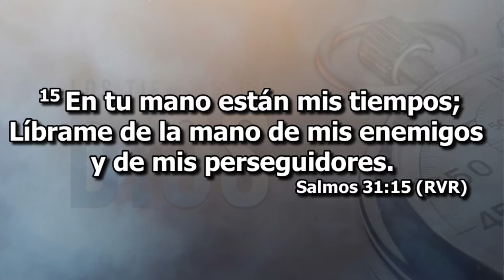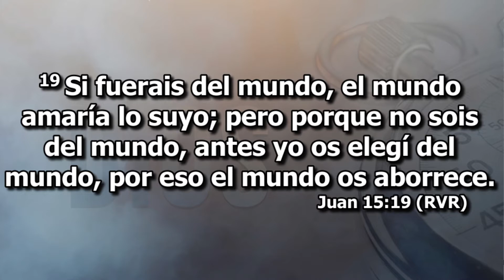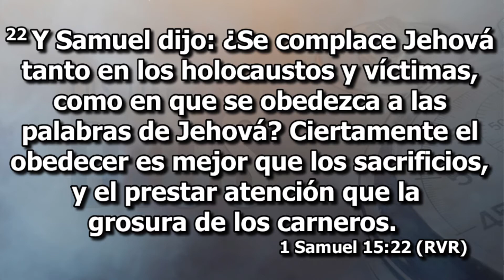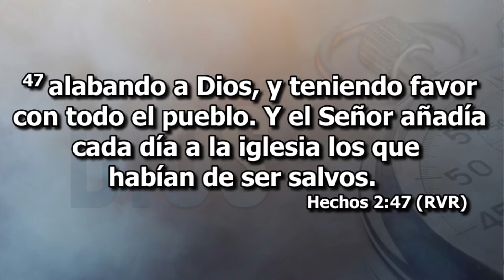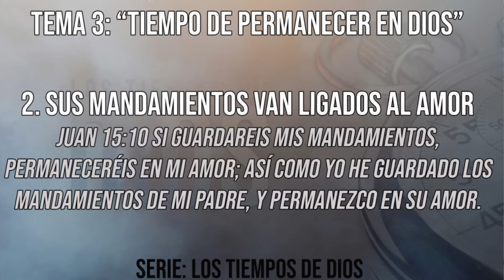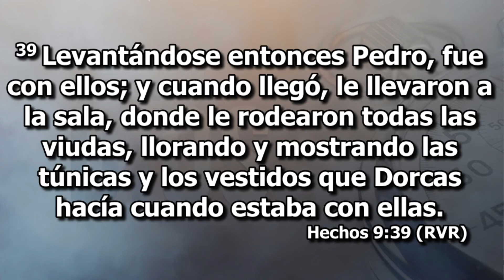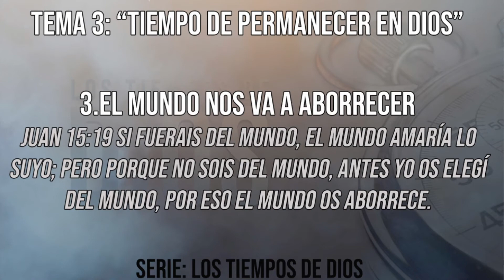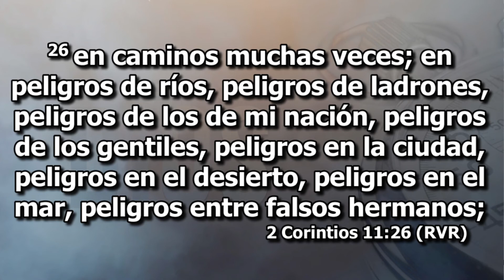Serie LOS TIEMPOS DE DIOS Tema 3 Tiempo de Permanecer en Dios